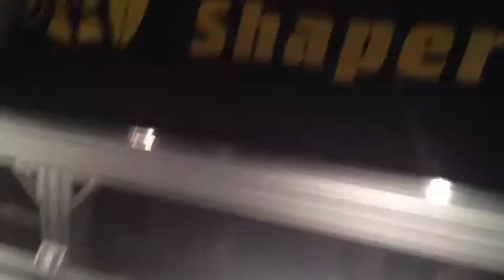Precision Shaper V8 HOTWIRE MODE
Hotwire module.. Hotwire EPS blanks to be used on your Precision Shaper V8. Profile, stringer line and in 2D mode mill stringers..